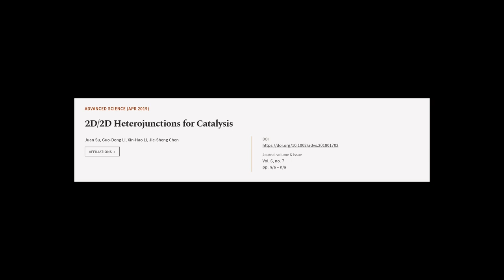2D/2D Heterojunctions for Catalysis | RTCL.TV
### Keywords ###

### Article Attribution ###
Title: 2D/2D Heterojunctions for Catalysis
Authors: Juan Su, Guo‐Dong Li, Xin‐Hao Li ,and Jie‐Sheng Chen
Publisher: Wiley
DOI: 10.1002/advs.201801702

### Video Timestamps ###
0:00:00 - Summary
0:01:10 - Title
0:01:17 - Tail
0:01:21 - End